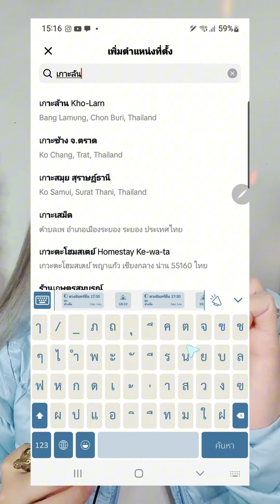เคล็ดลับ ใส่ตำแหน่งที่ตั้ง ช่วยเพิ่มยอดวิวคลิปมหาศาล⁉️ By เจ้าแม่ไอที